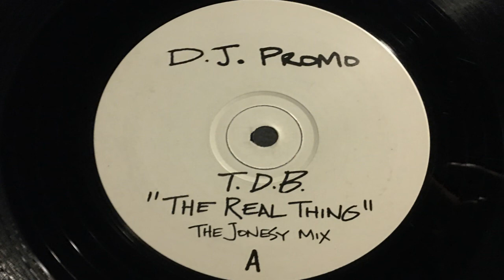T.D.B. - The Real Thing (The Jonesy Mix) (1998 Vinyl)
Label: Cleveland City Records - CLE 13050
Format: Vinyl, 12", Promo
Country:UK
Released:1998
Genre: Electronic
Style: Trance, Hard House